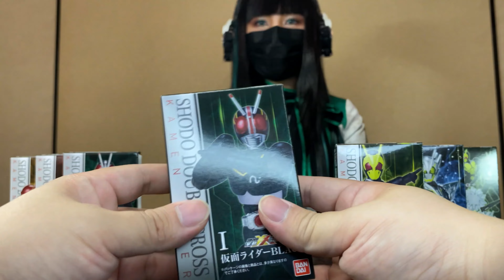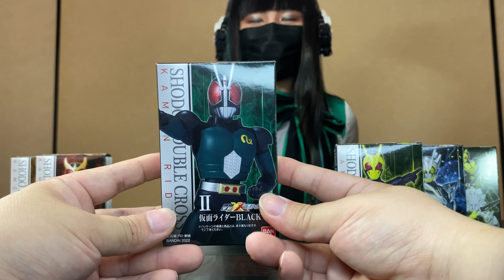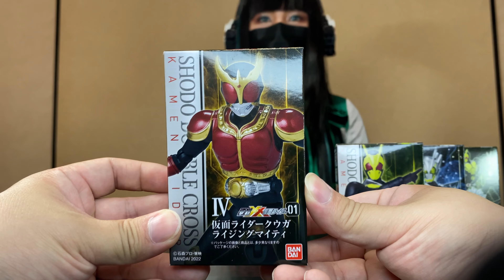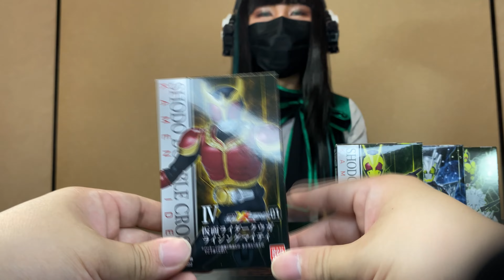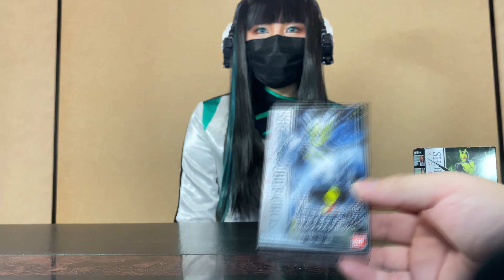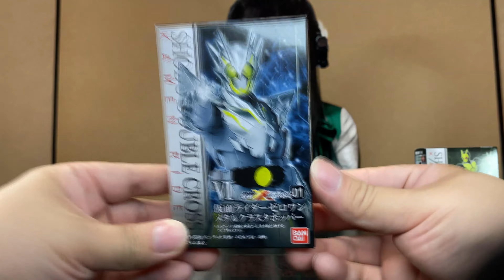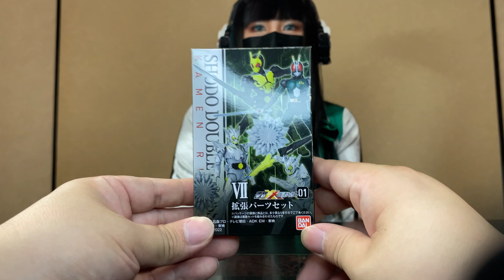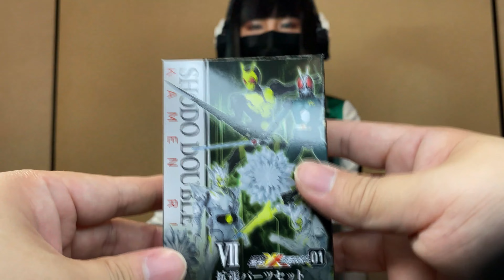掌動-XX 仮面ライダー 01 全7種類コンプリートレビュー 商品紹介 掌動 仮面ライダーゼロワン クウガ ＢＬＡＣＫ ＲＸ 昭和 平成 令和 ＳＨＯＤＯ 食玩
圧倒的なクオリティを誇る『掌動　(SHODO)　仮面ライダーシリーズ』
この7月、掌動は　更なる進化を遂げる！
可動域、造形、クオリティがパワーアップする新シリーズ
【掌動-XX】が遂に発売！！

過去発売されたライダーを始め、ここで新たに新規参戦するライダー達がラインナップ！

過去のVSシリーズ、Xシリーズでも販売された
仮面ライダーBLACK、仮面ライダーBLACK RX
仮面ライダークウガ　マイティフォーム

そして今回新たにSHODOシリーズに新規参戦を遂げる
仮面ライダークウガ　ライジングマイティ
仮面ライダーゼロワン　ライジングホッパー
仮面ライダーゼロワン　メタルクラスタホッパー

の6種類と拡張パーツセットの全7種類が、新シリーズの扉を叩く！

SHODO新世代、ここに始動！

『SHODO-XX 仮面ライダー 01　全種類コンプリートセット』

⭐︎本日レビュー撮影ご協力して下さいました方のご紹介！
『もちちちゃん』さん《Twitter   @mochichityan》

掌動仮面ライダーシリーズリニューアル弾「掌動XX(ダブルクロス)シリーズ」が登場！！
新規可動機構を採用した新たな掌動ライダーの歴史が始まる！
第1弾となる今弾は昭和～令和を彩る人気ライダーが集結！
オプションパーツセットも豊富な全7種！
掌動シリーズの新たな歴史がここから始まる！！

●本体1体（全7種）
1．仮面ライダーBLACK
2．仮面ライダーBLACK RX
3．仮面ライダークウガ マイティフォーム
4．仮面ライダークウガ ライジングマイティ
5．仮面ライダーゼロワン ライジングホッパー
6．仮面ライダーゼロワン メタルクラスタホッパー
7．拡張パーツセット
●ガム（ソーダ味）1個

☆公式Instagram開設しました！！！★
又はInstagram内にて『@channerider_hiro』で検索！

仮面ライダーゼロワン、ジオウが主役
更には現在放送中の仮面ライダーセイバーが登場！現在大人気公開中！